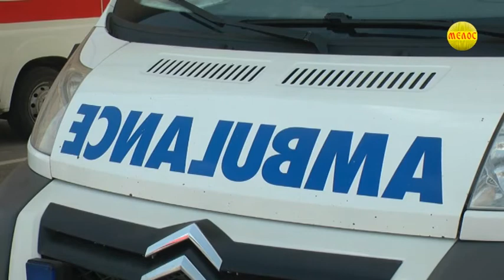KRAGUJEVACKI dnevnik 12.04.2021.